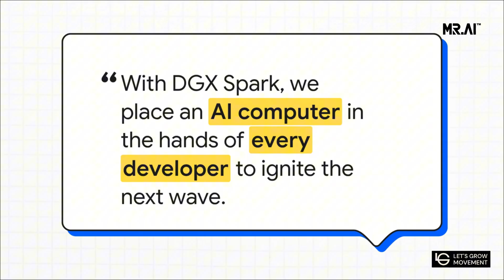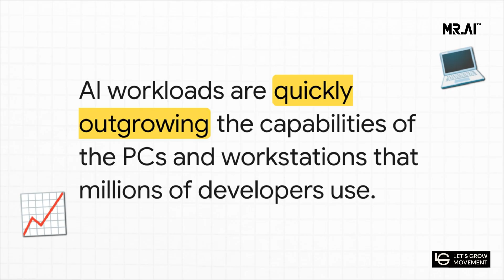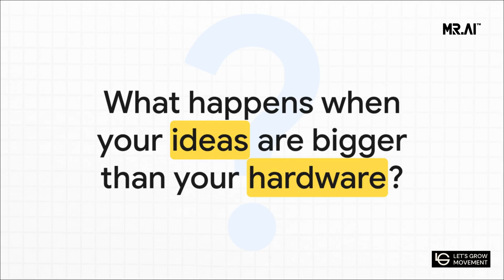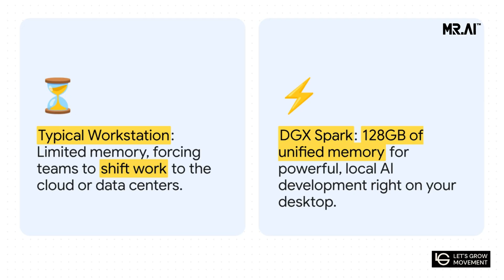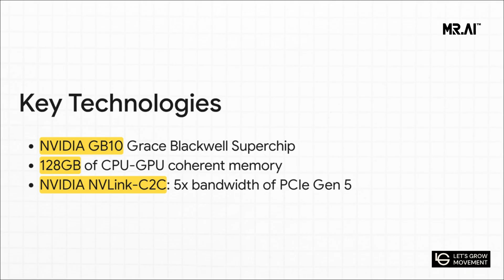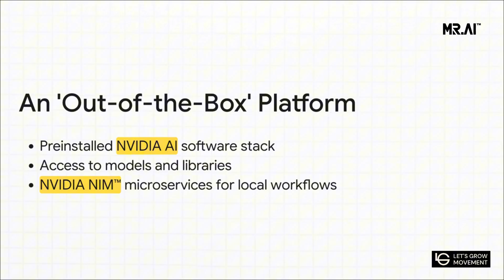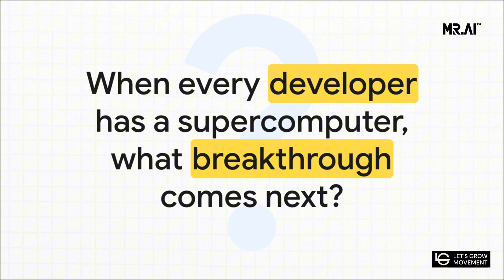NVIDIA DGX Spark: The World's Smallest AI Supercomputer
Introducing Nvidia's DGX Spark: the game-changing AI supercomputer built for your desk! 🚀 This revolutionary desktop machine redefines the "Future of AI", delivering the power of a supercomputer in a compact form. Say goodbye to hardware bottlenecks and cloud delays—DGX Spark empowers developers to locally build, fine-tune, and experiment with massive AI models, featuring up to 200 billion parameters.

Powered by Nvidia's groundbreaking Grace Hopper superchip and 128 GB of unified memory, the DGX Spark is engineered for unmatched performance—1,000 trillion calculations per second, all happening right at your fingertips. It's not just hardware; it's a complete platform loaded with Nvidia's full AI software suite, giving you instant access to tools, libraries, and models out of the box.

With industry giants like Google and Microsoft already onboard and research labs embracing this innovation, the DGX Spark is set to accelerate breakthroughs in AI development, from advanced agent AI to sensitive fields like healthcare. The question now isn’t if the next big leap in AI is coming—it’s who will build it.

Ready to revolutionize your workflow and unleash your potential? Discover the DGX Spark today and be part of the AI future! 🚀

CHAPTERS:
00:00 - Nvidia’s New AI Supercomputer
00:48 - The Problem with AI
02:41 - DGX Spark Overview
04:26 - Unlocking AI Potential
05:12 - Industry Adoption Insights